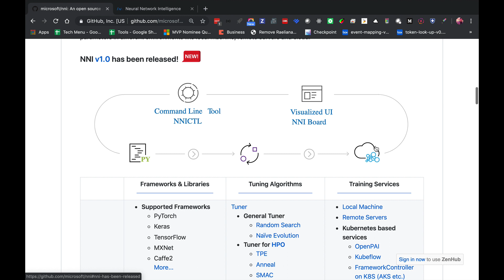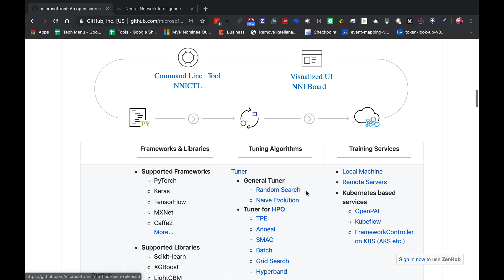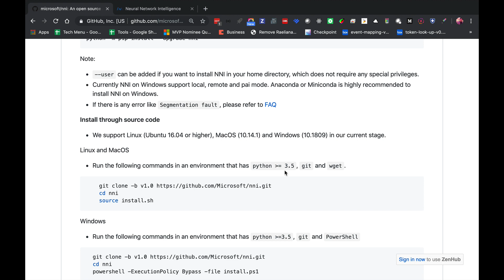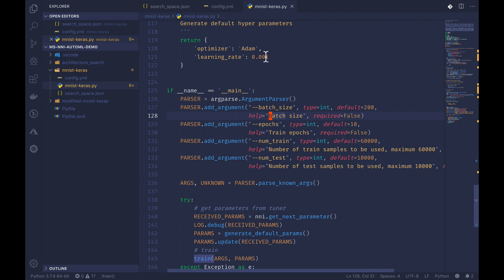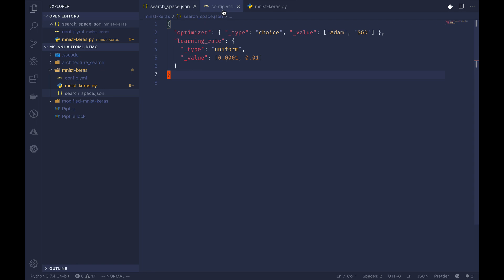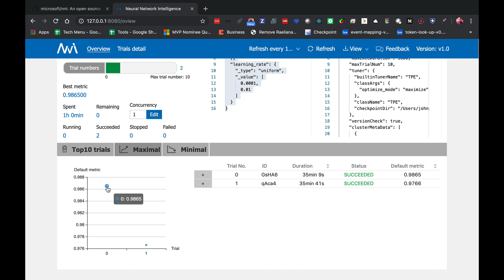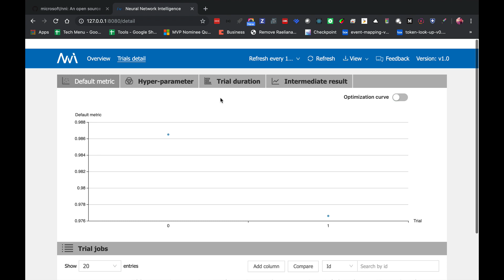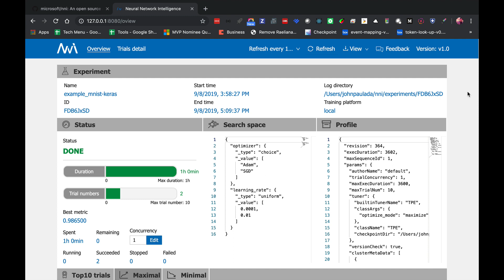[Filipino] Optimizing Machine Learning Models w/ AutoML using Microsoft Neural Network Intelligence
In the previous videos, we talked about building machine learning models without knowing anything about machine learning using AutoML methods. In this video, we talk about optimizing models with a more advanced but more flexible way using Microsoft Neural Network Intelligence.

Note: This video is in Filipino.